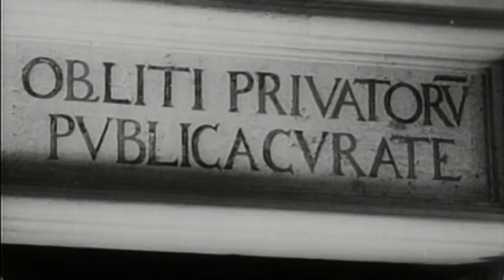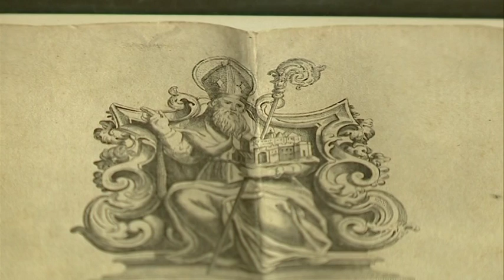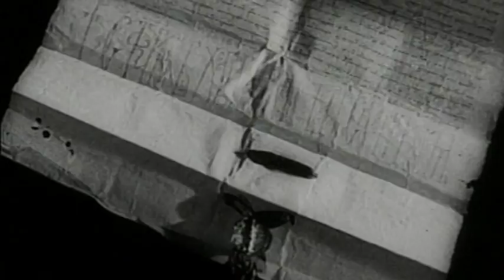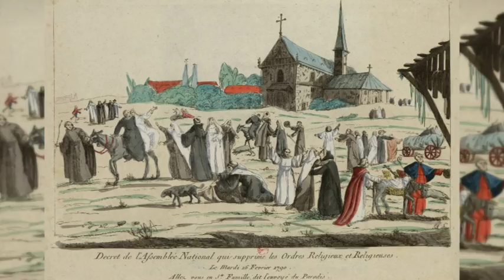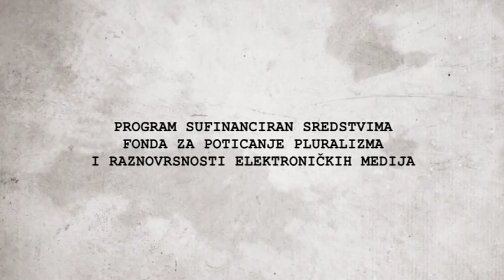TRAGOM STARINE: Sv.Vlaho kao sinonim državnosti 12.03.2016.